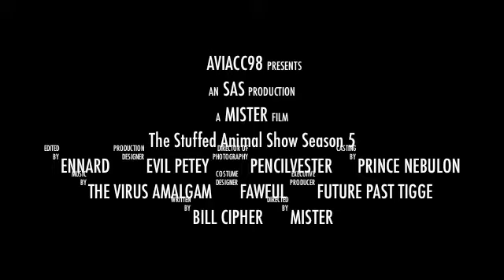The Stuffed Animal Show Season 5 Trailer